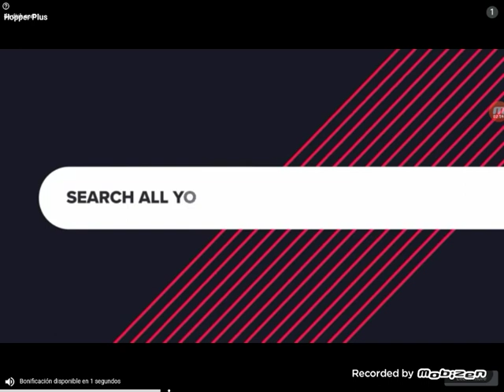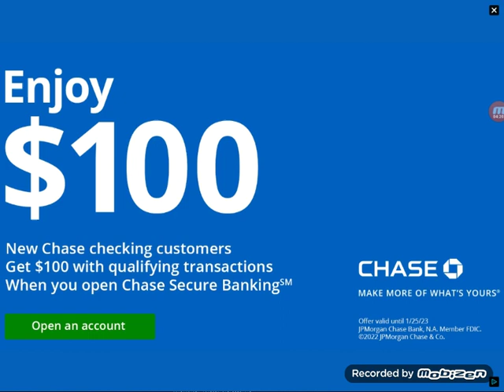Playing FIFA 23 gameplay i Have 75 players